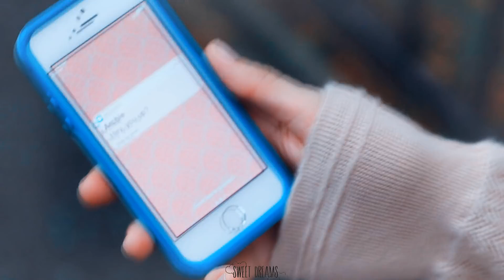❖ "They are endgame." ll Archie and Betty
Hi guys ! It's been a while since i shared a video, i've kind of lost my inspiration... But, after see the episode about these 2, last week, i was like "i have to do it" so here a little video, it wasn't supposed to be that song, so i don't have a lot of effect, but i really wanted to shared it with you ! I'm really team barchie, at 100%, they're so so cute together, i mean just the way Archie looking at Betty... I can't wait to see what they will be.. Hope you will like it ! Xx

Song : FromDuskTillDawn x Cover
Coloring : XxxXDream
Dedication : to Ro', Barchie's coming ahah! You're my Barchie partner, i really hope you will love this little one ahah !